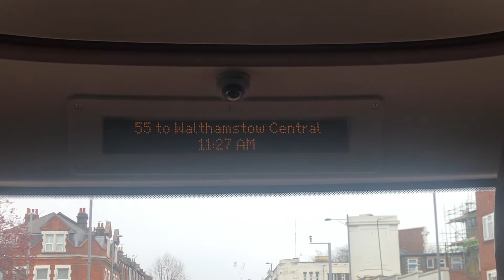ibus:55 to Walthamstow Central